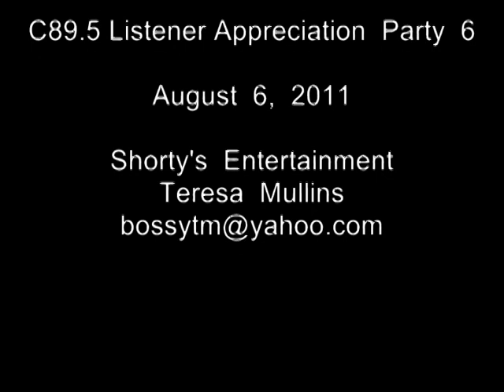Piston and Muller better one.mpg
Piston and Muller
C89.5 Listener Appreciation  Party  6
August  6,  2011
Shorty's  Entertainment
Teresa  Mullins
Neighbours, Seattle